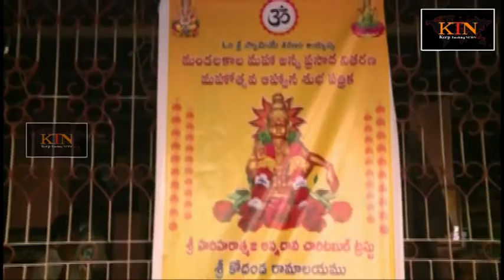Swamy Saranam Ayyappa | Maha Annadanam | Sri Hari Hara Athmaja Annandam Charitable Trust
Swamy Saranam Ayyappa Here at Sri Hari Hara Athmaja Annandam Charitable Trust is started Maha Annadanam in Visakhapatnam for all the devotees who where mala dharana for all 45days

Starting From 27th October to 6th December 2022

Visit these place and have Anna Prasadaam and get the blessings of Swamy  Ayyappa